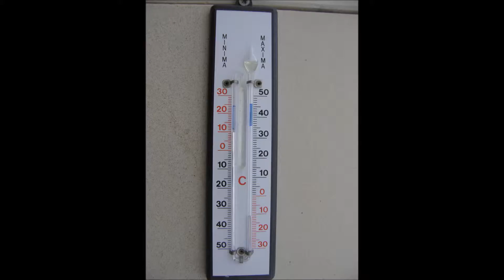30 anys fent Parc